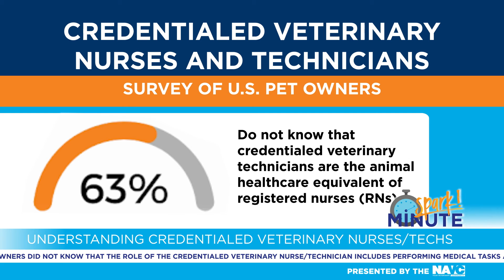Spark Minute: Survey: U.s. Pet Owners Misunderstand Veterinary Nurses And Technicians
Pet owners from across the United States were recently polled for a survey commissioned by the North American Veterinary Community (NAVC) asking if they knew who was caring for their pets when they go to a veterinary hospital. While the survey found pet owners trust and feel positive about credentialed veterinary nurses and technicians as part of the patient care team, responses revealed striking misconceptions about their role, responsibilities, education and skills.

Nearly half (47%) of pet owners did not know that the role of the credentialed veterinary nurse/technician includes performing medical tasks and procedures. The overwhelming majority, 73%, understood their role was cleaning cages, removing animal waste, feeding or grooming pets — tasks generally performed by less experienced and non-credentialed staff. Sixty-three percent of pet owners do not know that credentialed veterinary nurses and technicians are the animal healthcare equivalent of registered nurses.

“Like their counterparts in human healthcare, credentialed veterinary nurses and technicians are also highly skilled professionals, providing life-saving and life-enhancing care for pets as well as emotional support,” Harold Davis, BA, RVT, VTS (Emergency and Critical Care) (Anesthesia and Analgesia), NAVC Board President said. “Respondents indicated they value veterinary nurses/technicians; now it’s up to us to do a better job by educating pet owners how vital they are to the veterinary healthcare team, so their skills can be better leveraged for the benefit of animals everywhere.”

Credentialed veterinary nurses and technicians perform a wide range of procedures requiring extensive skill, knowledge, and education, including:
● Monitoring and managing anesthesia, cardiovascular and respiratory functions during surgery, and throughout recovery.
● Radiology and diagnostic imaging, including advanced studies like CT, MRI and ultrasonography.
● Dental charting, teeth cleaning, instruction in home care.
● Advanced care for hospitalized patient needs.
● Nutrition and behavior counseling.
● Specialized nursing care in disciplines which mirror veterinary specialists, including oncology and cardiology among many others.
● Phlebotomy, laboratory management and more.

On the topic of education, 20% of respondents mistakenly believe that veterinary nurses/technicians have less than two years of higher education. Respondents also have little awareness of the national exam needed to attain a license or the requirements for continued education to maintain that license.

“The vast majority of credentialed veterinary nurses/technicians hold an associate degree in veterinary technology with many obtaining and now seeking out their bachelor’s to further their career goals. They have passed a national exam, are licensed, certified or registered by an external governing body in their state,” Ashli Selke RVT, CVT, National Association of Veterinary Technicians in America (NAVTA) President said. “We are educated healthcare professionals who understand the whys behind the science and can advocate wholly for our patients.”

Survey findings also revealed that once respondents were informed about the roles and responsibilities of credentialed veterinary nurses/technicians, their specialties and the required level of education and expertise, their perceptions changed.

● 69% of pet owners reported they would feel more confident and comfortable with the level of care they can provide, and
● 84% would trust them as much as a veterinarian.